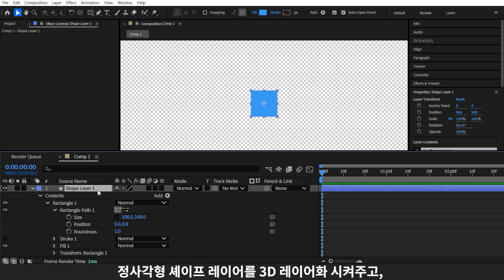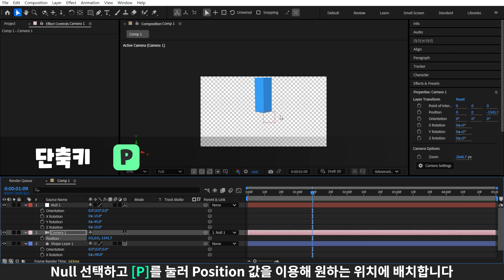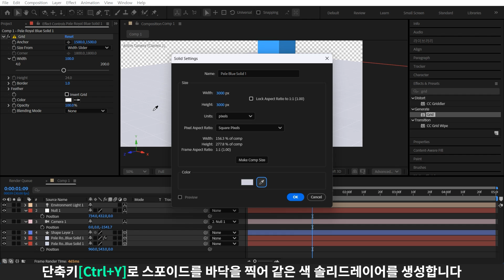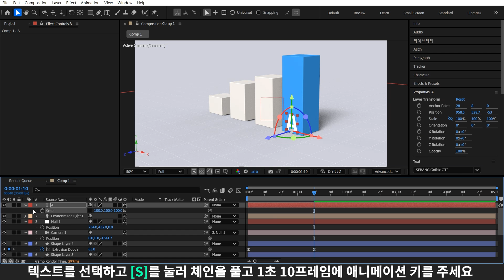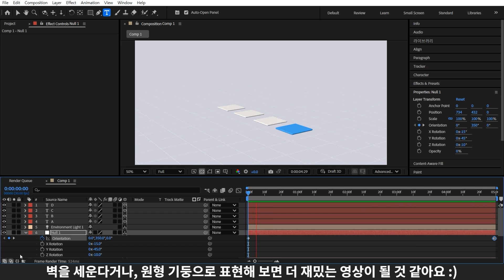기본 에프터이펙트 기능으로 3D 막대그래프 레시피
3D로 막대그래프 레시피 입니다. 저는 단순하게 레시피를 짰지만,
원통으로 제작해도 좋고, 벽을 새워서 그래프 수치를 더 입력해 보는
 연출도 좋을 것 같아요 :)